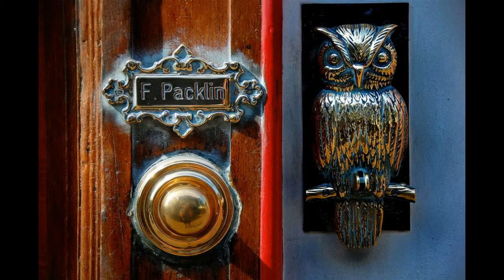Макс Рибель Австралия Серебро